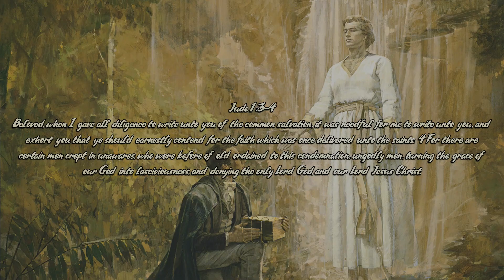The Cult of Mormonism by Robert Reed